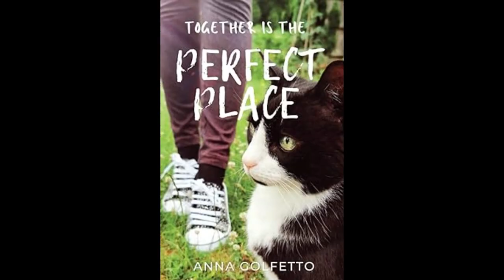CAT MEMORIAL VIDEO * MIJOU * - 18 year old senior tuxedo cat passed away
Hello everybody!
After 4 months of battling an aggressive mouth cancer,  our cat passed away exactly one month ago.
He was 18 years old, still very strong and healthy overall.
He was a stray kitten in 2005. Anna adopted him.
Years ago he even survived at a 35 meter jump from a building in Switzerland.
He then moved with us from Switzerland to Italy and from Italy to the UK.

Anna was inspired to write his story in her book:
Today we are going to share some of Mijou's best photos and some moments of his beautiful story.
It`s a video memorial not only for us, but for anyone who has lost a pet and for anyone who has met our beloved Mijou.
God bless Nature that gives meaning to our lives. Thanks to our pets we learn to love and respect it.